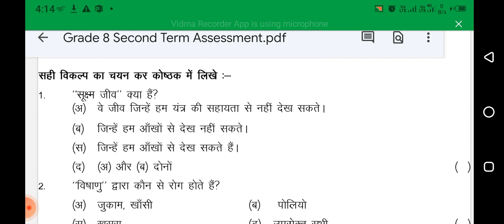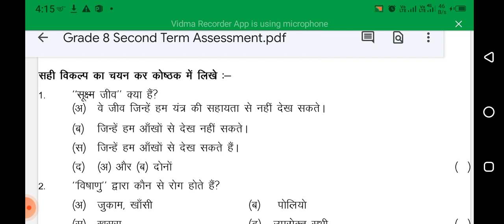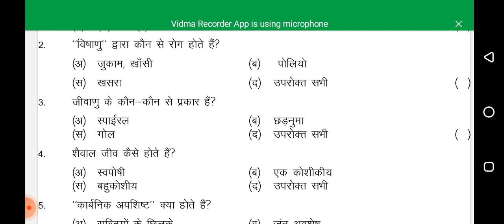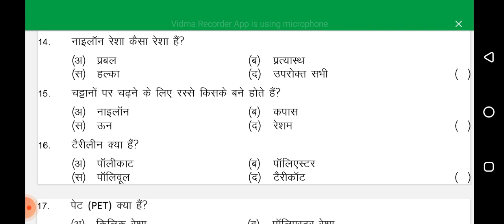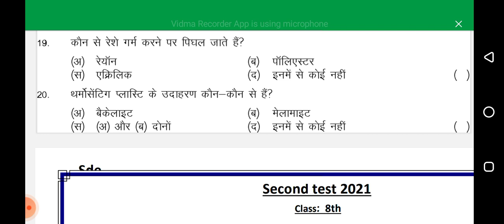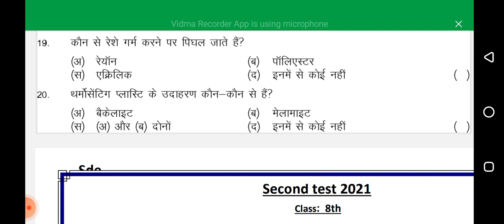NAS EXAM CLASS 8 SCIENCE PAPER